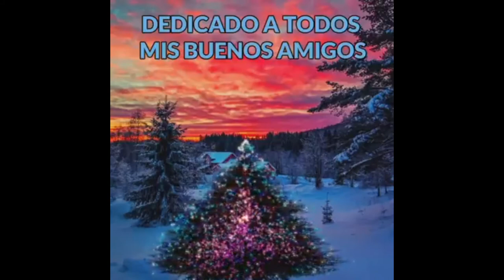Entre paja y el Heno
Entre Paja y el Heno. Salvador Bustamante Celi. Villancico